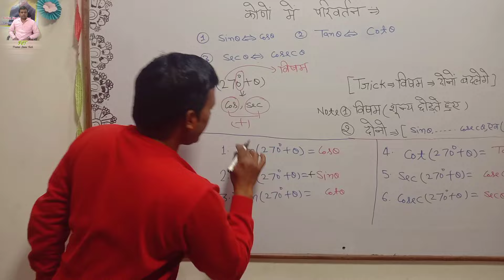How I Shoot My You Tube Videos || मैं अपनी YouTube Video कैसे बनाता हूं || Pawan Saini Tech